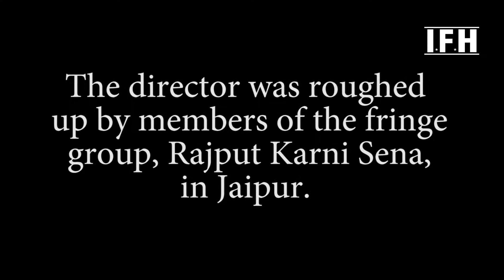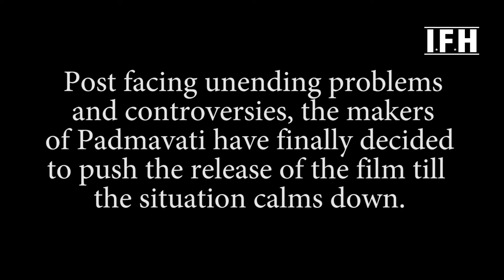Padmavati Controversy | Deepika Padukone | Sanjay Leela Bhansali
Address:
1/3,Shere Punjab Colony,
Andheri East.
Mumbai 400 093
India.